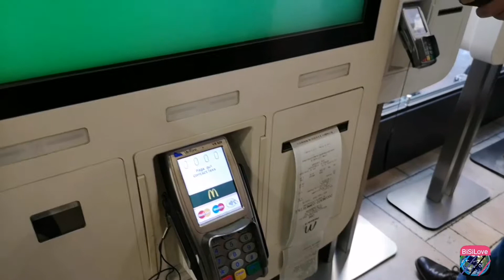Miglior shopping a Roma (Best Shopping in Rome Italy - tips from locals)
Siamo Bina e Simone, è il nostro primo video insieme su Youtube. Ti porteremo in giro per Roma, la nostra città, e il mondo con consigli sui viaggi, le avventure cibo e la cultura.
Adoriamo il centro di Roma, oggi vi portiamo alla Rinascente dove potete fare shopping e fermarvi per una pausa o per i pasti senza spostarvi troppo. In zona ci sono molti posti da abbinare, come la Fontana di Trevi o piazza di Spagna.
Grazie e benvenuto!
xoxo
BiSiLove